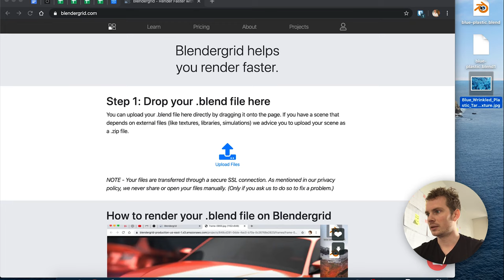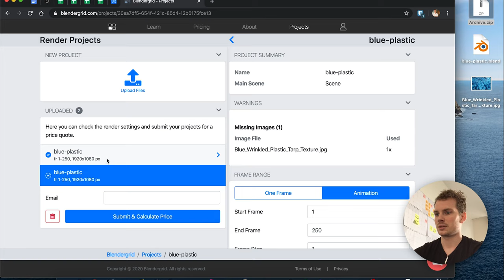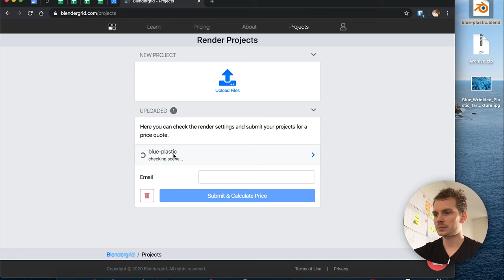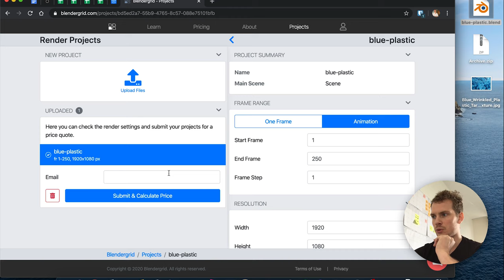Blendergrid - How to Use Textures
How to render your Blender files on Blendergrid when you use external textures. You have two options:

- Put all the files into a .zip file, upload the .zip file
or
- Pack all files into the .blend file, upload the .blend file